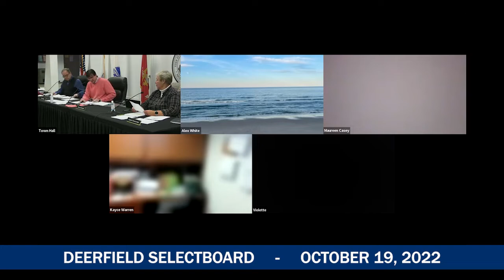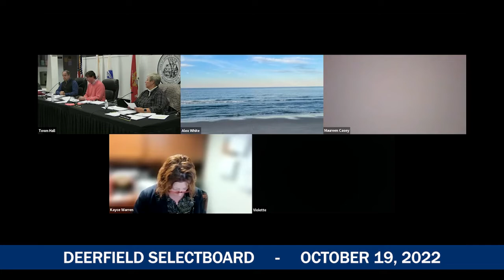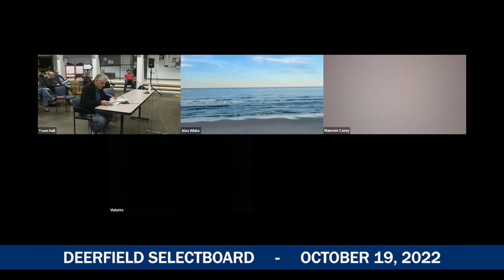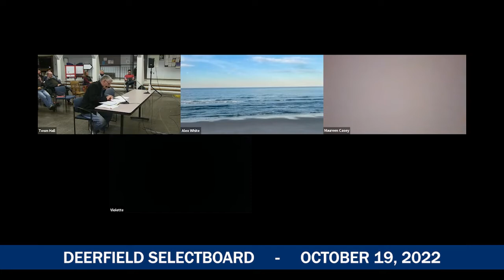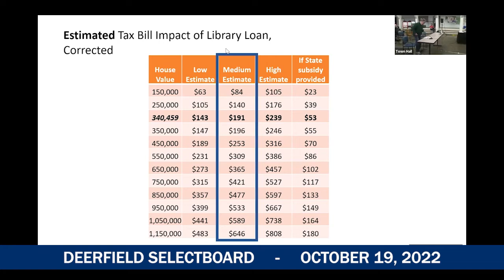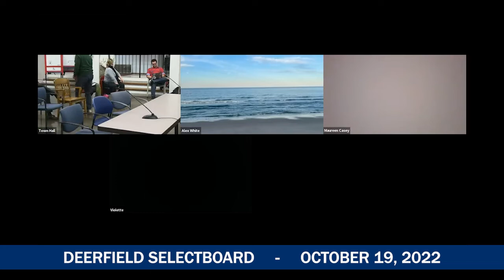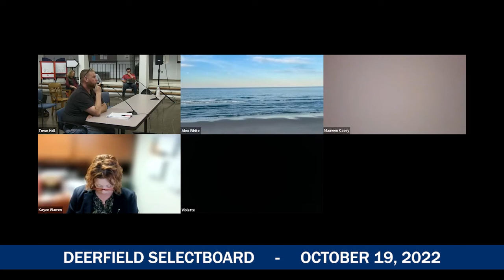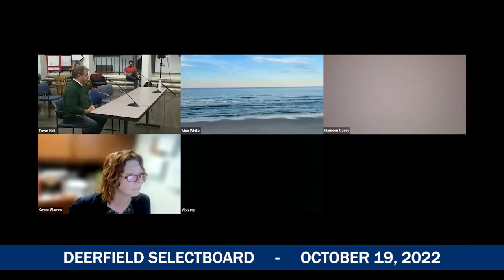Deerfield Selectboard - October 19, 2022